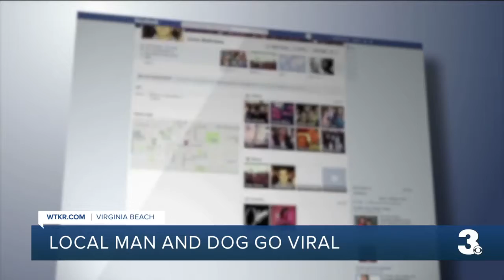Hombre construye una cama con ruedas para llevar a pasear a su perrita por ultima vez.